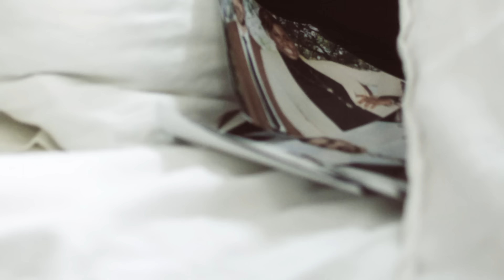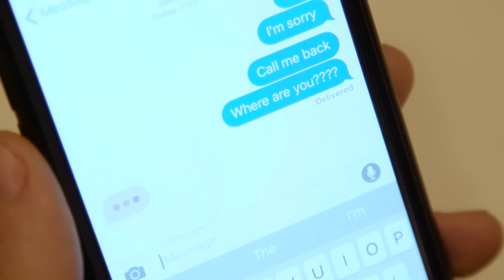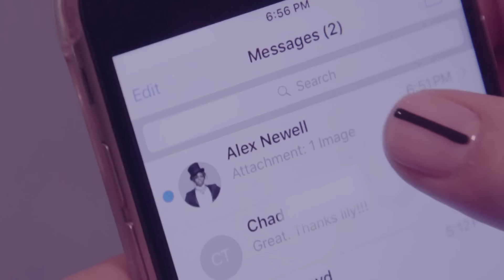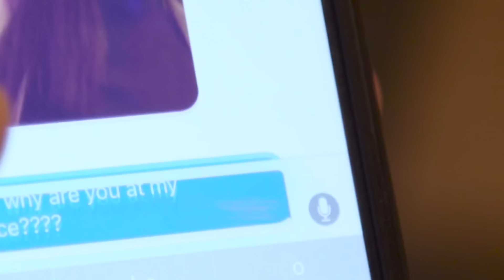Alex Newell - Basically Over You (B.O.Y) [Official Video]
Directed by: Alex Newell & Derec Dunn
Director of Photography: Ben Carey
Creative Directors: Paul Tedesco & Katia Spivakova
Production Coordinator: Austin Gomez